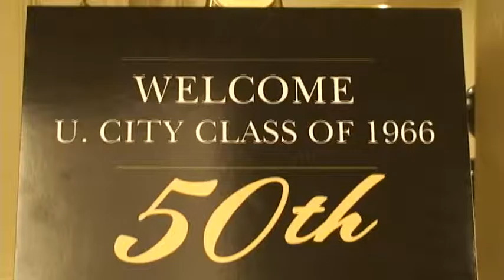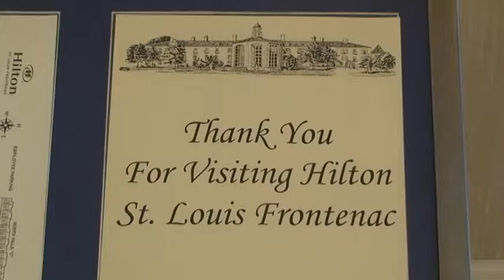5 minute clip